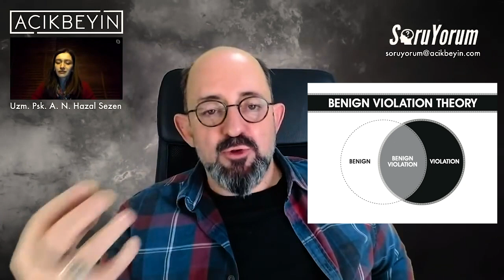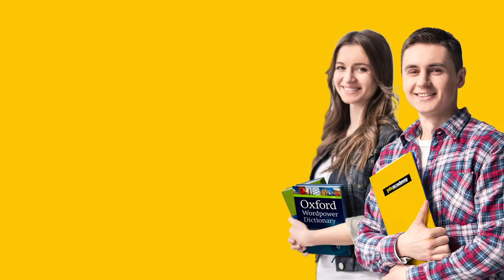SoruYorum - Neden Distopik ve Post-Apokaliptik Filmler/Diziler Bu Kadar İlgimizi Çekiyor?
SoruYorumdan herkese merhaba. Çok ilginç bir soru geldi. The Walking Dead gibi zombilerin olduğu dizileri nedem çok severiz? Neden distopik ve post-apokaliptik filmler/diziler bu kadar ilgimizi çekiyor? Gerçek hayatımızın ne kadar güzel ve kıymetli olduğunu anlıyoruz. Herkese iyi seyirler!

SoruYorum - Neden Distopik ve Post-Apokaliptik Filmler/Diziler Bu Kadar İlgimizi Çekiyor? videomuzu beğendiyseniz Açık Beyin kanalının diğer videolarına göz atmayı unutmayın;